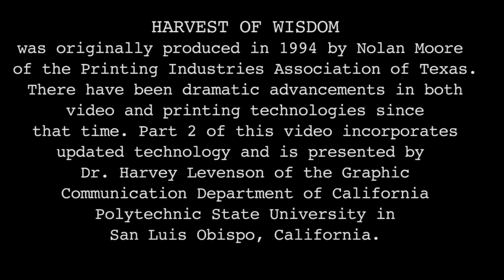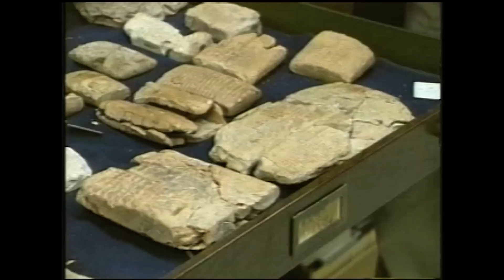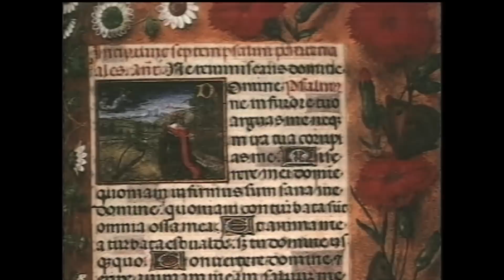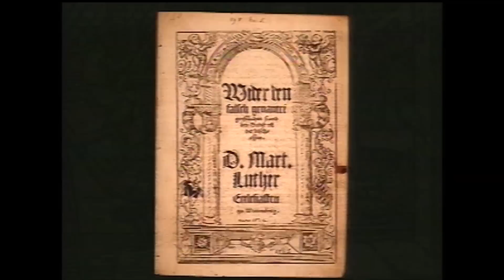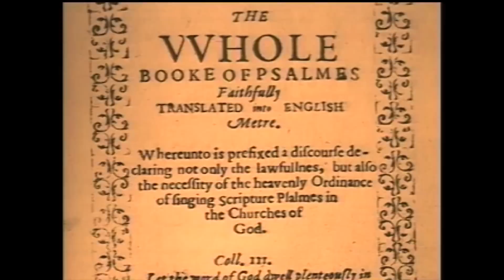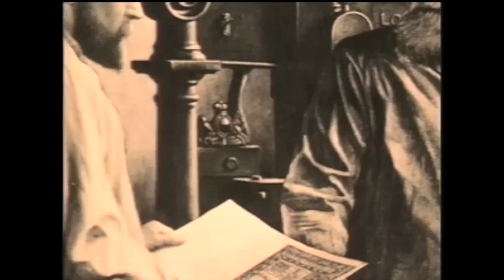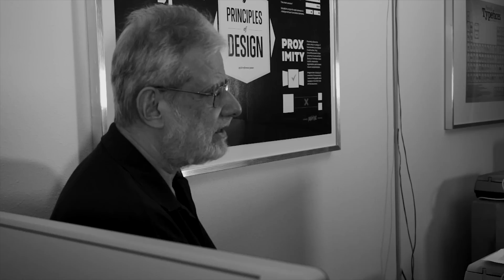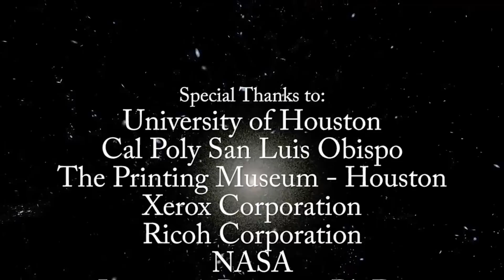Harvest of Wisdom (Update 2014)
“Harvest of Wisdom,” the seminal film about Graphic Communications and its influence on civilization has been recently updated through a joint effort of the Nolan Moore Memorial Education Foundation and the Graphic Communication Institute at Cal Poly.

Although “Harvest” was produced 20 years ago, the film has stood the test of time.  Nolan Moore, who passed away in 1995, created the film to be used in classrooms and demonstrate how written communications and print affected civilization and the dissemination of knowledge.  Since the last few minutes of the film had become dated, a decision was made by the Trustees of the Nolan Moore Memorial Education Foundation, created by PIA MidAmerica after Mr. Moore’s death, to update the film.

Led by Dr. Jerry Waite and Phil Snyder from the University of Houston along with Dr. Harvey Levenson of the Graphic Communications Institute, the film has been updated to reflect the massive changes in communications and print.

“I am proud to have been part of the team,” stated PIA MidAmerica’s Joe Polanco.  “I was fortunate to have worked with Nolan Moore when he produced the film, and Harvey, Jerry, and Phil showed the same passion and incorporated many of the same ideas Nolan had in his original creation.”

The film will be available through online media and it’s the intention of the Foundation to partner with other graphic arts organizations and media to distribute “Harvest” to the broadest audience possible.  The film can be viewed on line at [NM Chanel] Inquiries regarding the film can be made by contacting PIA MidAmerica at

ABOUT Nolan Moore Memorial Education Foundation – The Foundation was created by the support of the members of PIA MidAmerica in 1995.  The Foundation’s focus has been in providing grants and scholarships to students and graphic art programs in the four-state region served by PIA MidAmerica – Kansas, Oklahoma, Texas, and Western Missouri.

ABOUT PIA-MidAmerica – PIA-MidAmerica (Printing & Imaging Association of MidAmerica) is a regional graphic arts trade association serving a diverse group of firms in Kansas, Western Missouri, Oklahoma and Texas.  The Association provides a variety of corporate and employee benefits to nearly 500 companies and their 11,000+ employees.

Social Studies Teachers! Free lesson plans and ideas!